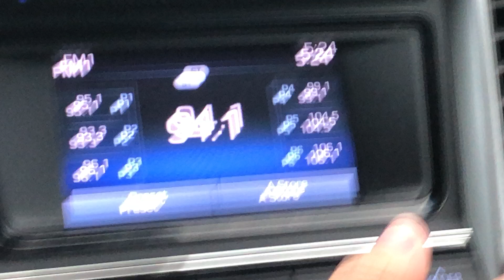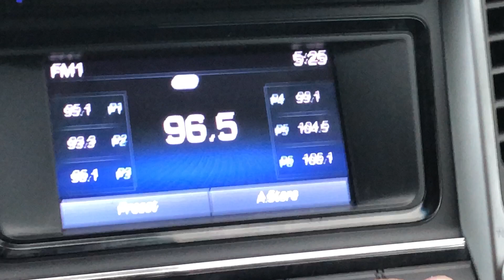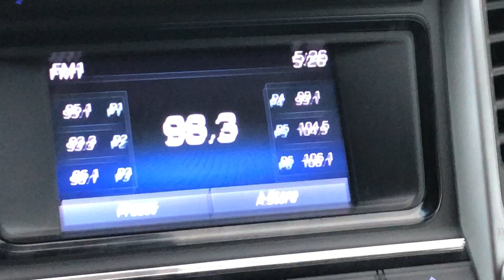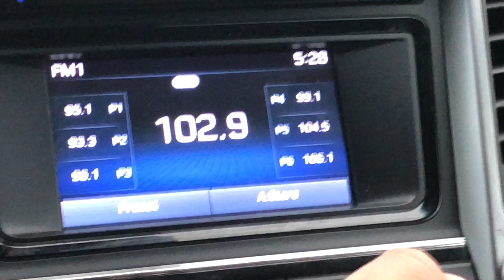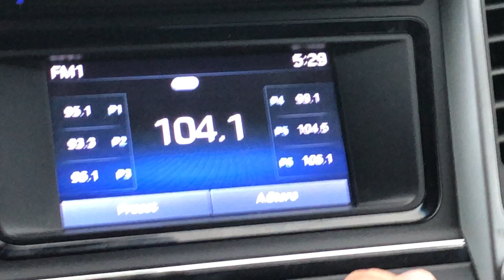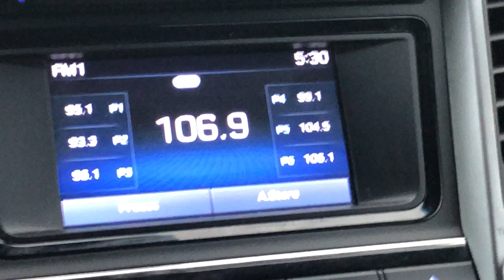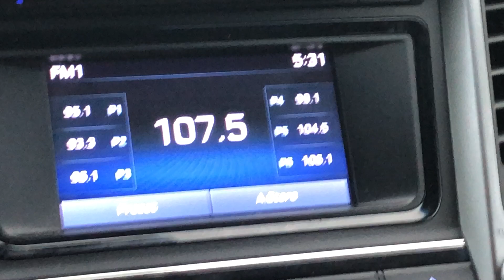St. Petersburg, Florida FM Bandscan #2 - March 31, 2022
From Maximo Park.

88.1-WJIS/Bradenton
88.5-WMNF/Tampa
88.9-WYFE/Tarpon Springs
89.1-WSMR/Sarasota
89.7-WUSF/Tampa
90.1-WPBW-LP/St. Petersburg
90.5-WBVM/Tampa
90.9-W215CJ/St. Petersburg (relays WKES)
91.1-WKES/Lakeland
91.5-WCIE/New Port Richey
91.9-WYFO/Lakeland
92.1-W221DW/Tampa (relays WHFS-AM 1010)
92.5-WYUU/Safety Harbor
92.9-W225CQ/Tampa (relays WGES-AM 680)
93.3-WFLZ/Tampa
93.7-W229DJ/Dunedin (relays WGUL-AM 860) with WOGK/Ocala underneath
94.1-WLLD/Lakeland
94.5-W233AV/Gulfport (relays WFLA-AM 970)
94.9-WWRM/Tampa
95.3-W237CW/Pinellas Park (relays WDAE-AM 620)
95.7-WBTP/Clearwater
96.1-(Faintly) WTMP-FM/Dade City
96.3-WBPU-LP/St. Petersburg
96.5-(Faintly) WOEX/Orlando
96.7-WMTB-LP/St. Petersburg
96.9-WINK-FM/Ft. Myers
97.1-WSUN/Holiday
97.5-W248CA/St. Petersburg (relays WWRM-HD2/WPOI-HD2)
97.9-WXTB/Clearwater
98.3-W252DF/Largo (relays WWBA-AM 820)
98.7-WPBB/Holmes Beach
99.1-WUJM-LP/St. Petersburg
99.5-WQYK/St. Petersburg
99.9-W260DM/St. Petersburg (relays WWMI-AM 1380)
100.1-Dead carrier from WUBP-LP/St. Petersburg
100.3-W262CP/Bayonet Point (relays WTBN-AM 570)
100.7-WMTX/Tampa
101.1-W266CW/Tampa (relays WTIS-AM 1110)
101.5-WPOI/St. Petersburg
101.9-Cross between W270DU/Tampa and WPHX-LP/Ruskin
102.1-Cross between W271DL/Egypt Lake (relays WTMP-AM 1150) and possibly WOPC-LP/Bradenton
102.5-WHPT/Sarasota
102.9-(Faintly) W275AZ/Tampa (relays WRUB)
103.1-W276CX/New Port Richey (relays WQYK-HD2/WHFS)
103.5-WFUS/Gulfport
103.9-Cross between W280DW/Tampa and W280EV/Sarasota
104.1-Either WZIG-LP/Palm Harbor or WTKS-FM/Cocoa Beach
104.3-WKZM/Sarasota
104.7-WRBQ-FM/Tampa
105.1-W286CQ/Sarasota
105.5-WDUV/New Port Richey
105.9-WTZB/Englewood
106.1-W291CW/Clearwater
106.5-WRUB/Sarasota
106.9-W295CF/St. Petersburg
107.3-WXGL/St. Petersburg
107.7-W299CI/Tampa
107.9-WSRZ/Coral Cove